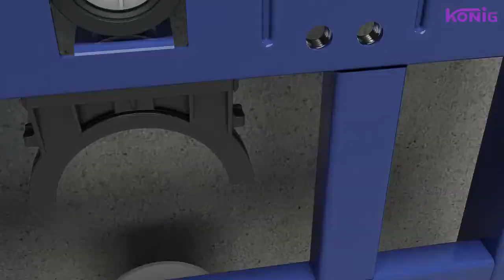How To Install A Concealed Cistern - Hang Wall Toilet - Mechnical Flushing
We show you how to install a concealed hang wall toilet cistern.